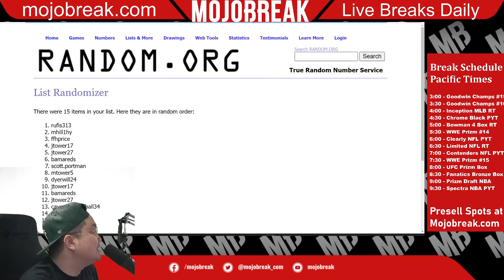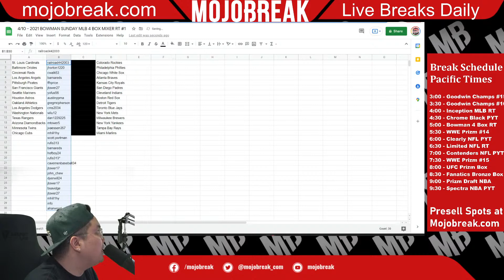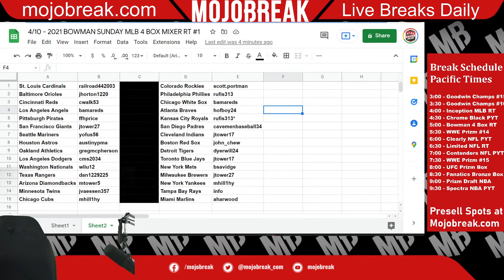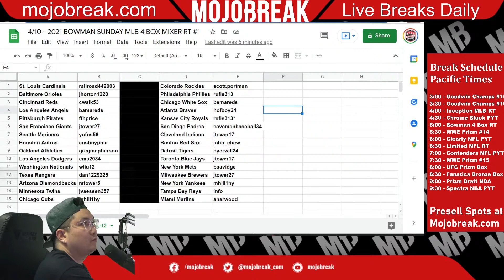Draw Results - 2021 Bowman Sunday Baseball 4 Box Mixer RT #1 - 04.10.22